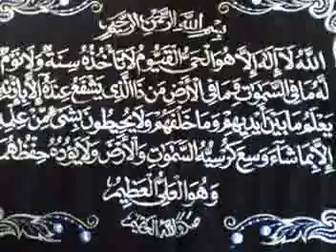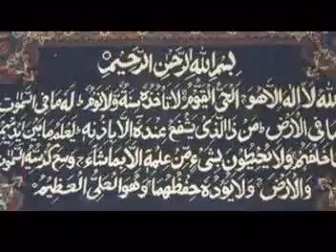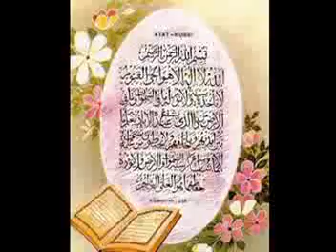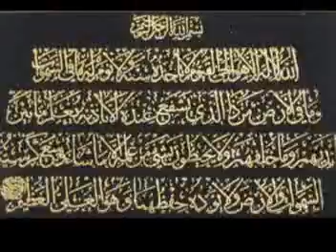Ayat kursi 4 Imam Besar (IPH Video)